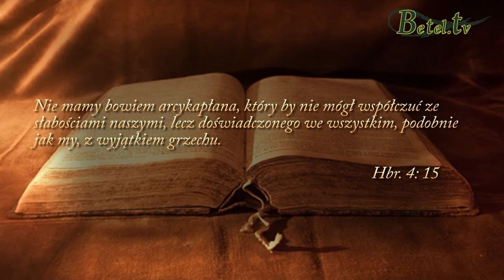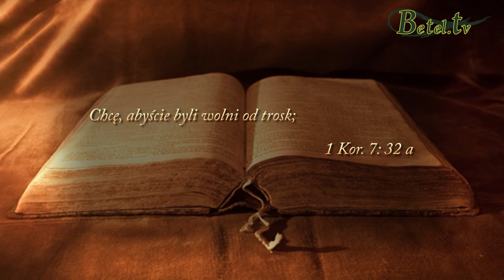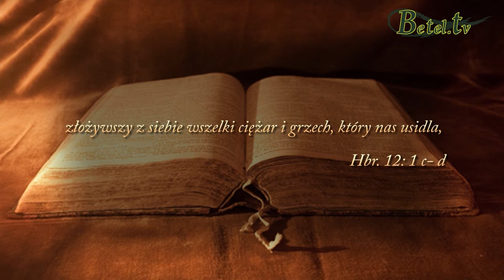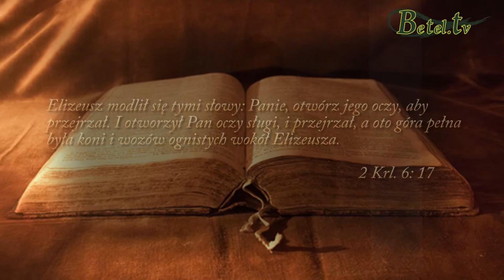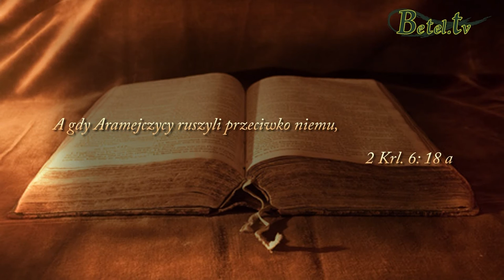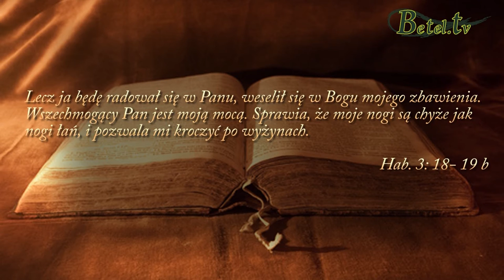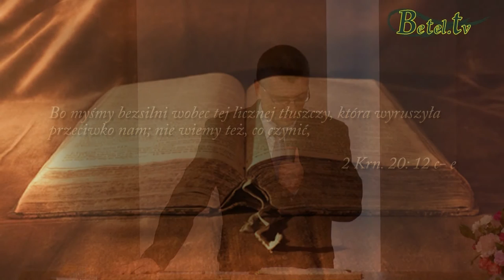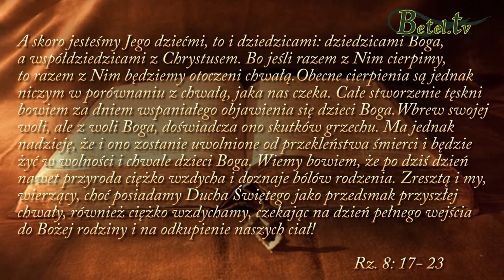09.10.2016- Spójrz wyżej- pastor Bogusław Wrzecionko